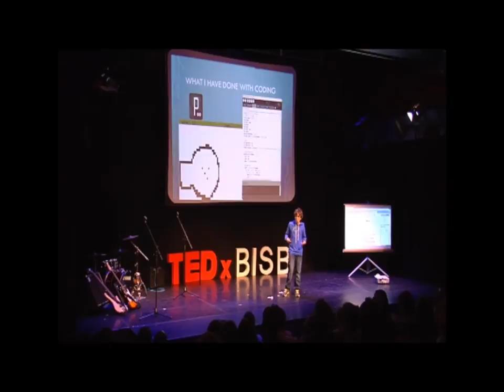How I came across Coding | Josh Silverberg | TEDxBISB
Josh Silverberg is a thirteen year old Slovak-American living in Bratislava. He has always been fascinated by technology, but has only recently gotten into programming it. He believes that coding will be very useful in the future and it is important to get involved in it as it will be affecting everyone. He would like to continue learning and practicing coding and eventually study it and then hopefully use this knowledge in a future job.